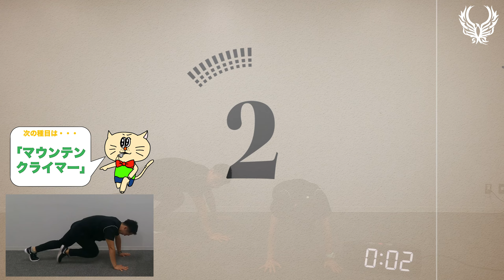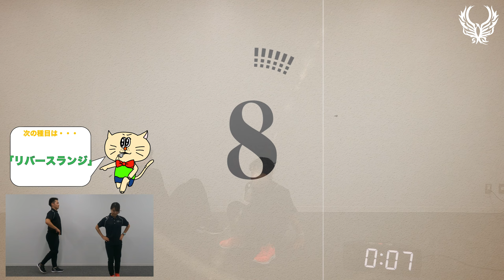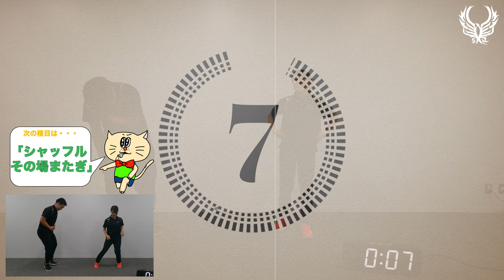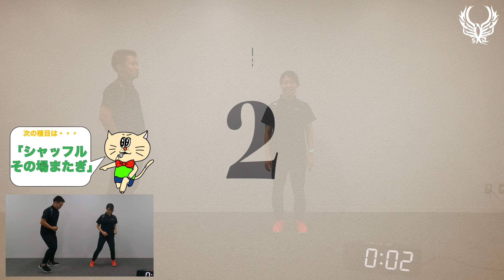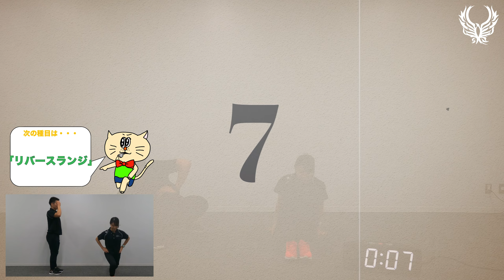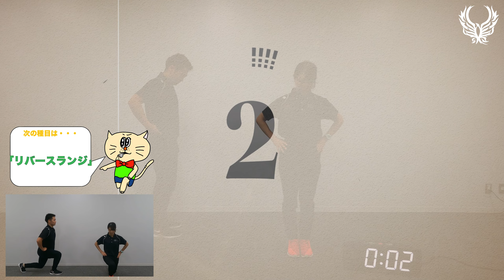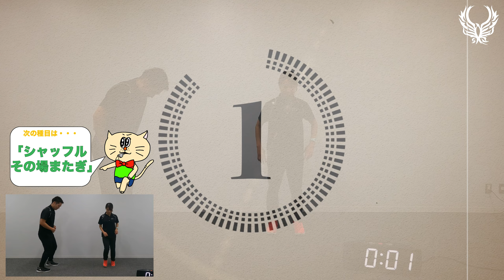【一緒にてぃすトレ＃１１】走るVer２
【TIS Channel】
★オススメ動画★
AC潜入してみた！（ハンド成男）

栃木県宇都宮市西川田に昨年オープンした「とちぎスポーツ医科学センター（愛称：TIS（ティス））と申します！
栃木県民の皆様や、スポーツをする全てのアスリートの皆様のパフォーマンス向上にお役立てできるような動画を更新していく予定です！

【とちぎスポーツ医科学センター（TIS）】
◆ホームページ

▽使用BGM▽
甘茶の音楽工房 様（英語表記＝Music Atelier Amacha）